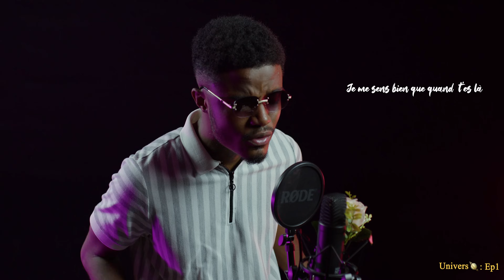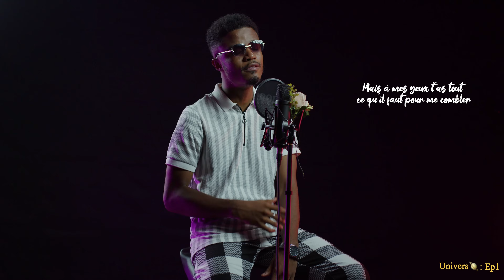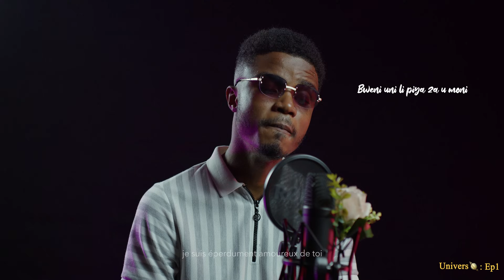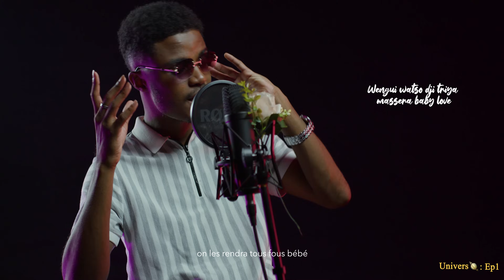Zoubs Mars - Tiako anao ( Univers 🪐 )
Découvrez le premier titre " Tiako Anao  " de mon nouveau concept  Univers 🪐

Écriture et composition : 𝙯𝙤𝙪𝙗𝙨𝙢𝙖𝙧𝙨_𝙤𝙛𝙛𝙞𝙘𝙞𝙚𝙡
Réalisation : 𝙚𝙡𝙖𝙯𝙖𝙞  𝙭  𝙞𝙣𝙝𝙚𝙞𝙣_𝙥𝙧𝙤𝙙𝙪𝙘𝙩𝙞𝙤𝙣

Contact avec : 𝙕𝙤𝙪𝙗𝙨 𝙈𝙖𝙧𝙨
➡ 𝙝𝙩𝙩𝙥𝙨://𝙬𝙬𝙬.𝙞𝙣𝙨𝙩𝙖𝙜𝙧𝙖𝙢.𝙘𝙤𝙢/𝙯𝙤𝙪𝙗𝙨𝙢𝙖𝙧𝙨_𝙤𝙛𝙛𝙞𝙘𝙞𝙚𝙡
➡ 𝙝𝙩𝙩𝙥𝙨://𝙬𝙬𝙬.𝙛𝙖𝙘𝙚𝙗𝙤𝙤𝙠.𝙘𝙤𝙢/𝙯𝙤𝙪𝙗𝙙𝙤𝙪.𝙢𝙤𝙘𝙩𝙖𝙧